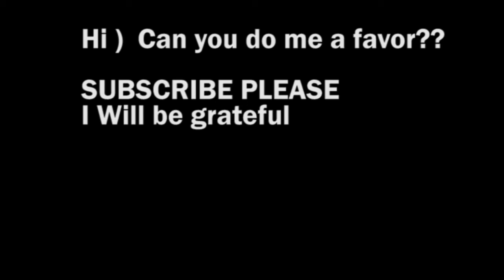Cars vs Giant Pit | Water Pit | (NEW !!!) BeamNG.Drive #2